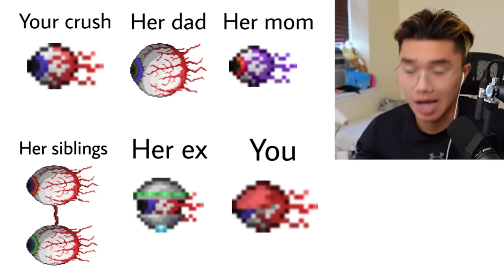Terraria But It's Hard - Episode 4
terraria but it’s hard aka terraria fargo's soul eternity mode playthrough episode 4

in this video i played terraria but it's hard. back then, when terraria was first released, we didn't know anything about the game. the bosses were hard, even the eye of Cthulhu posed a threat. furthermore, you could literally upgrade so many things in the game, it was all CONNECTED. i loved that part of terraria. so today, i'm playing the fargo's soul mod which introduces eternity mode.

eternity mode reworks terraria bosses, making them stronger, reworking their ai, and making you wanna die a little bit faster. on top of that, eternity mode adds in a ton of upgradable enchantments which will all eventually be combined into the soul of eternity. so today, adrian will be playing fargo's soul mod, eternity mode, in order to relive his terraria childhood of dying to bosses over and over again, blaming the game for no reason at all, and spending hours farming for a painting just to get an enchantment.

Mods Used:
- Fargo's Soul Mod
- Fargo's Mutant Mod
- Alchemist NPC Lite
- Better Zoom
- Ore Excavator
- Magic Storage
- Boss Checklist